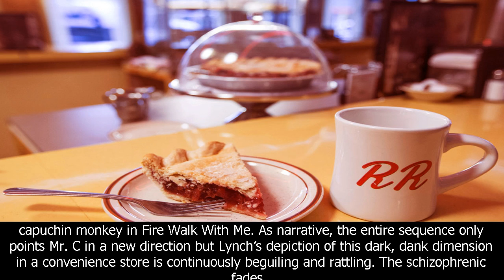‘twin peaks: the return': letting go of the old world & old ways in “part 15″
Amazing 10s, movie reviews tv show